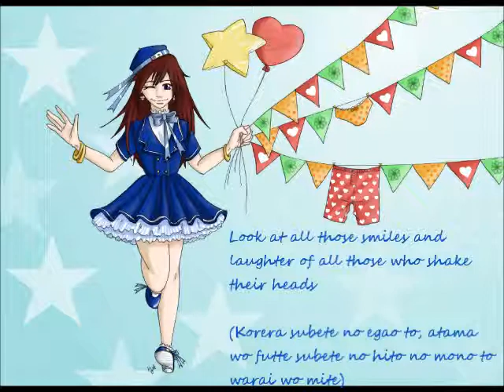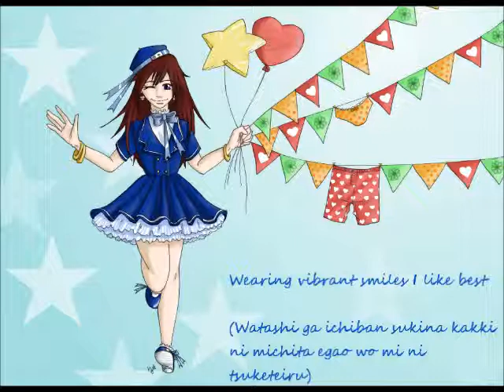[Kawasumi Mai] It's A Radiant World (Original Song + UST)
Here you go, all you Utau traps, crossdressers and colourful people!
Please excuse any errors in the Japanese translation.
Credits:
Words & Music: Nanamiel
Words& Music: Nanamiel
Kawasumi Mai: Luka Hagiwara
Artwork & Video: Nanamiel